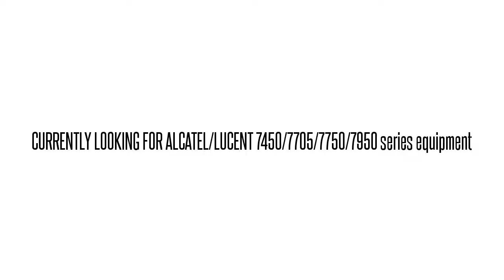3AL48873CJ01 SNT3B1DBAA 1648-SM 1648-SM TRANSMITTER